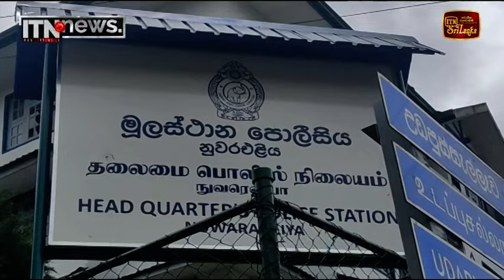මත්ද්‍රව්‍ය සමග තරුණයින් 31ක් අත්අඩංගුවට